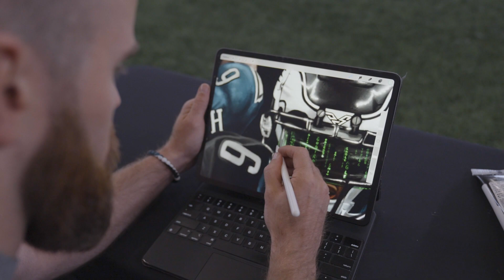Who's Whoo with Jordan Spector, CPH '15